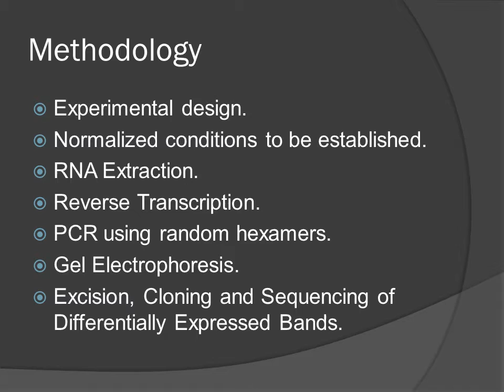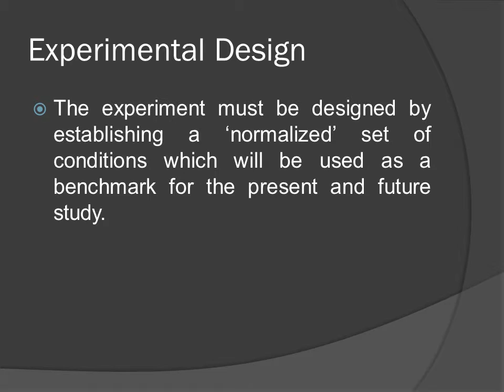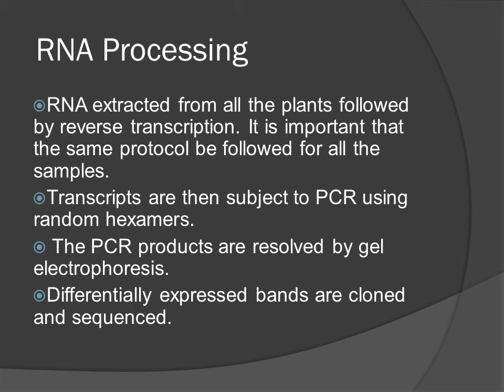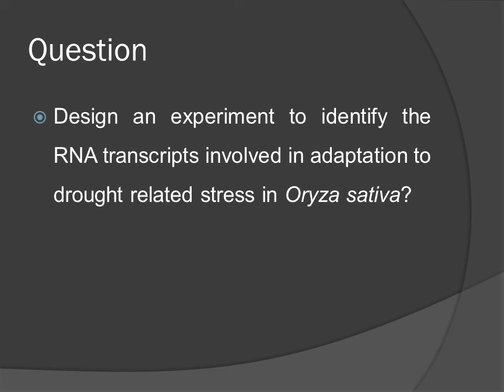Differential Display OER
Differential display (DD) is a molecular method which can be applied to identify RNA transcripts which are associated with specific biotic and abiotic conditions. This module has been designed to introduce students to the experimental design for DD experiments.